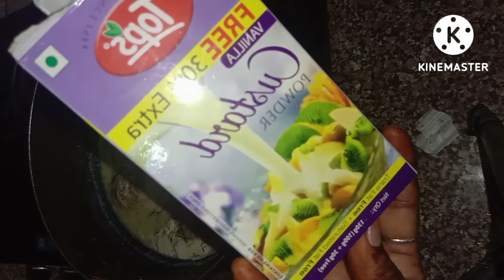रसीली सेवंया बनाएगें तबीतो खाऐगं🤩🤗🤩saveya kheer rj kitchan 5